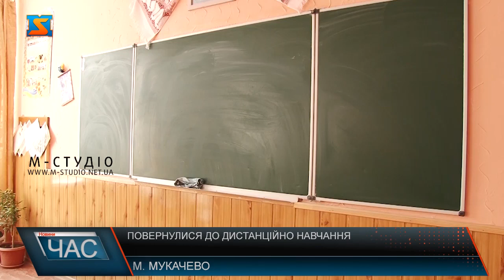Повертаються до дистанційного навчання. Уроки онлайн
У зв’язку з ситуацією в країні школярі та студенти знову повернулися до дистанційного та змішаного навчання. Діти навчаються у режимі онлайн, здобувають знання за допомогою інтернет ресурсів. Не встигли школярі та студенти повернутися до очної форми навчання, як обставини змусили їх знову перейти на дистанційне. Дистанційна форма навчання є новітньою методикою навчання учнів та студентів, яка вже досить добре прижилася на Закарпатті. Викладач наголошує, що при будь-якій формі здобуття освіти невід’ємним елементом є наявність діалогу між вчителем і учнем. Близько 2-х років у навчальних закладах Закарпаття використовують змішану форму навчання. До уроків онлайн всі учасники навчального процесу вже добре пристосувалися.